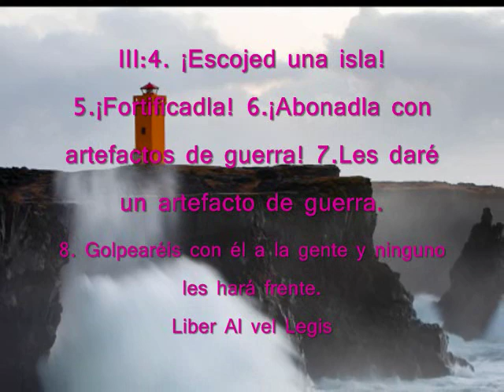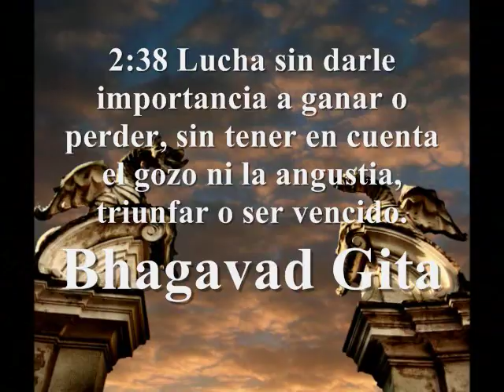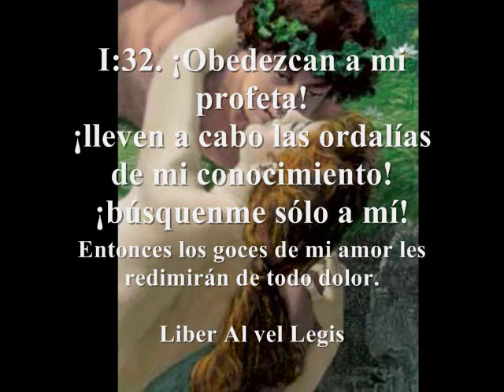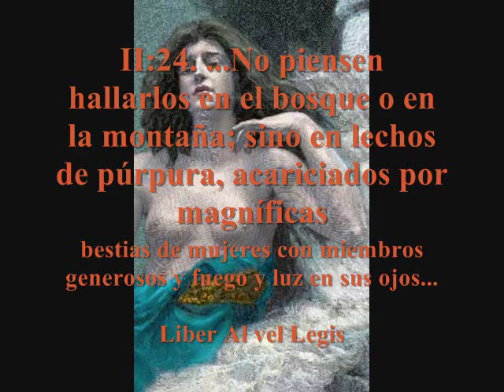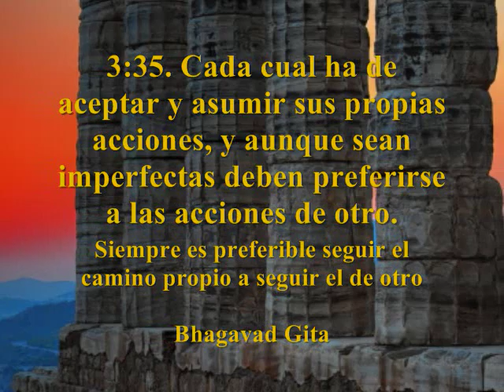bhagavad-legis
Fragmentos del Bhagavad-Gita y Liber Al vel Legis (Libro de la Ley) concernientes a la metafísica de la acción.